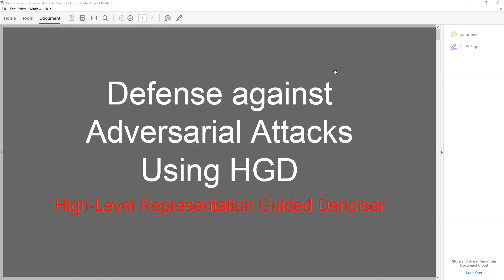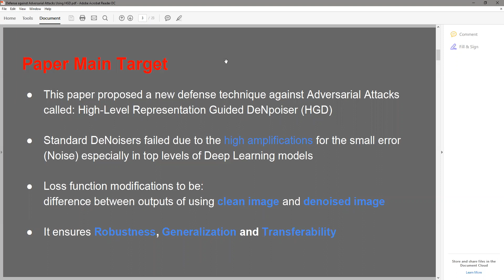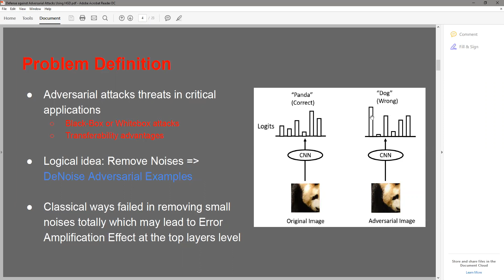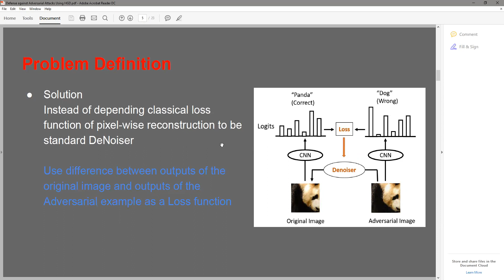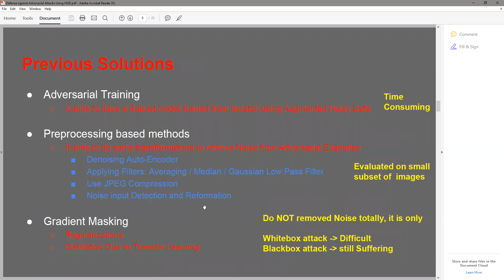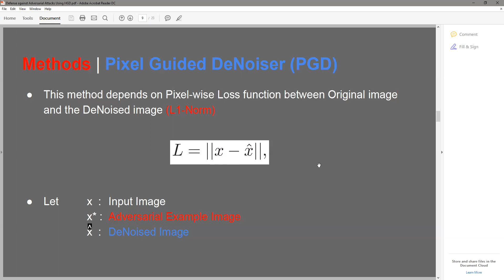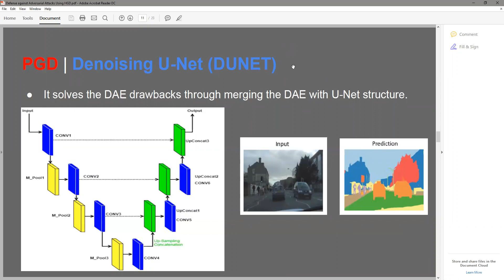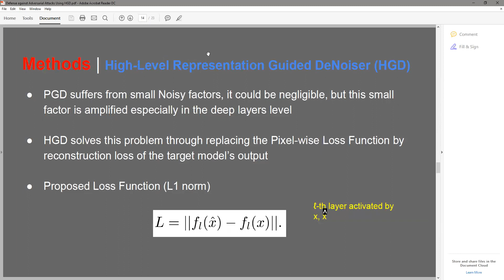Defense against Adversarial attacks using High Level Denoiser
A presentation by Eng.Mohammed Abdou as a part of ELC687-Neural Networks course - Fall 2018 - Electronics and Communications Dept, Cairo University